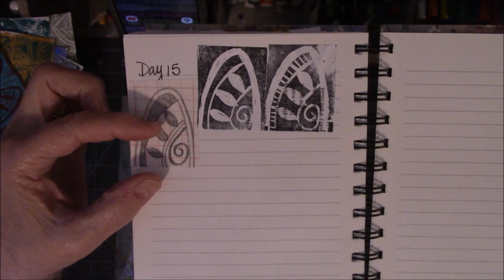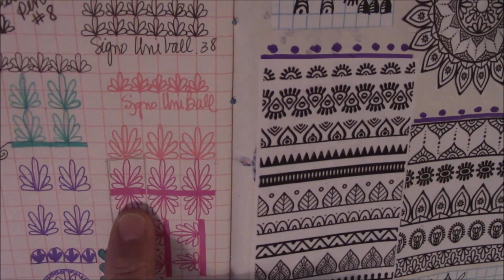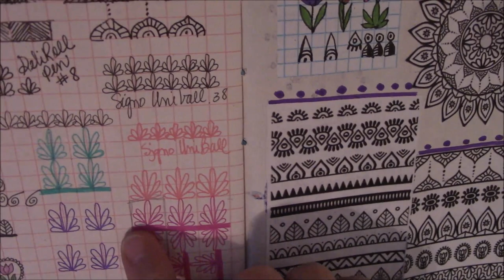carvedecember 2023 Day 13, 14 and 15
Julie Fei-Fay Balzer
Messy Table Studio Etsy Store